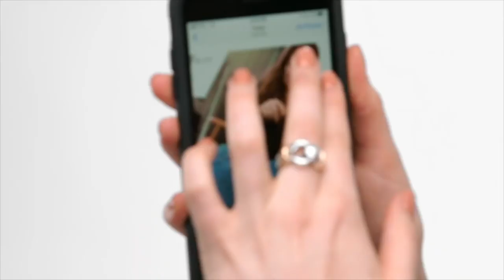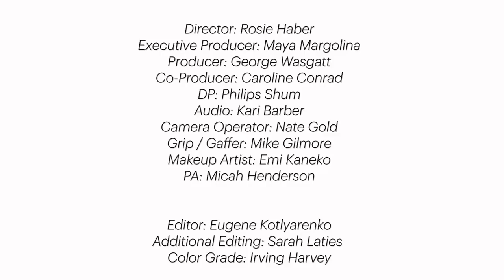用腳拍的自拍不滿意 達珂塔·強生：可以把照片刪掉嗎？｜明星挑戰9件事｜Vogue Taiwan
有人猜到達珂塔·強生說的電影是哪一部嗎？？

【追蹤 VOGUE TAIWAN】
★LINE：VogueTaiwan